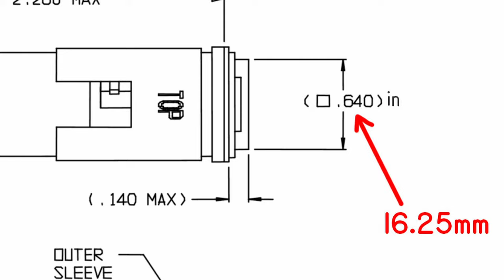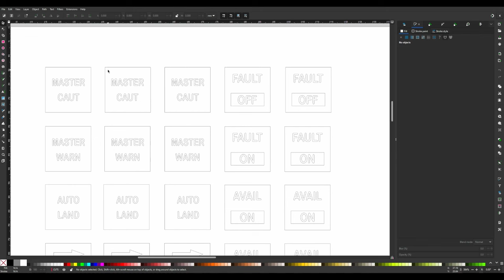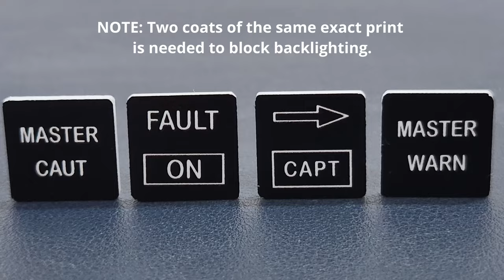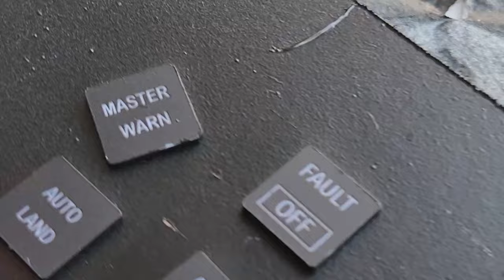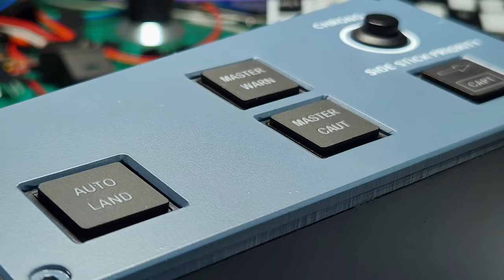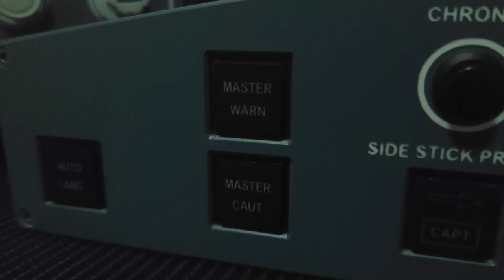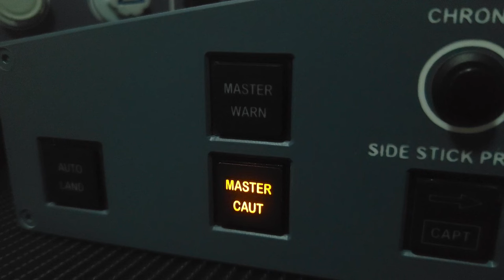Label and backlight a KORRY button like a Pro - DIY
A good DIY alternative to laser engraving on labelling Korry buttons for backlighting for home flight simulation use, using UV Printing direct on acrylic.